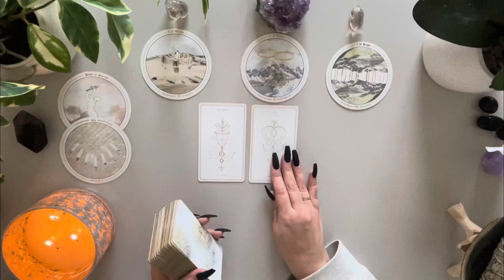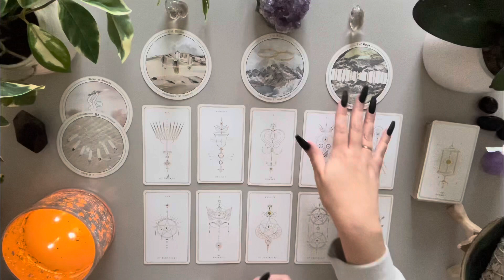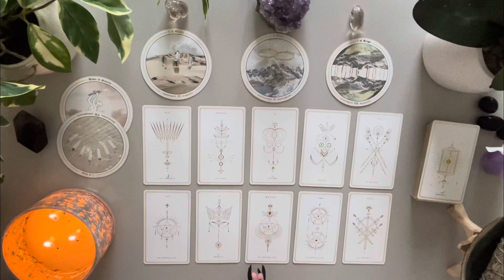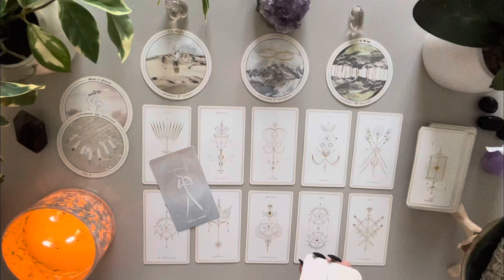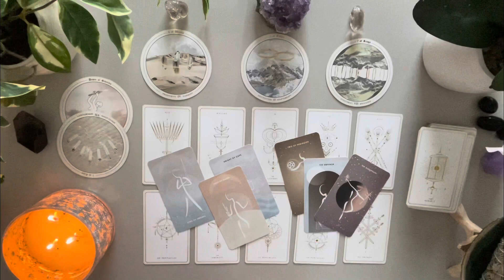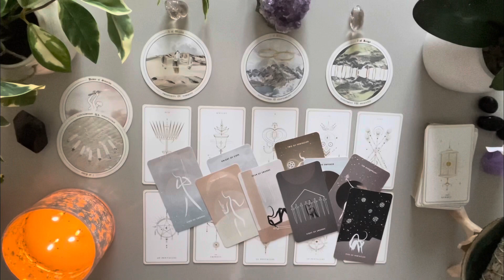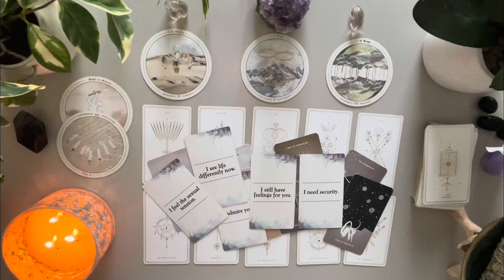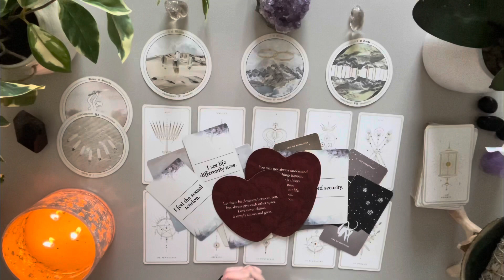Libra ♎️ Someone Is Waiting & Watching You 👀 An Important Decision￼ Needs To Be Made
🤍 END OF NOVEMBER LOVE 🤍

DECKS
AccurateAf Tarot ( circle deck)- Etsy

Love & Peace
Charlie T.